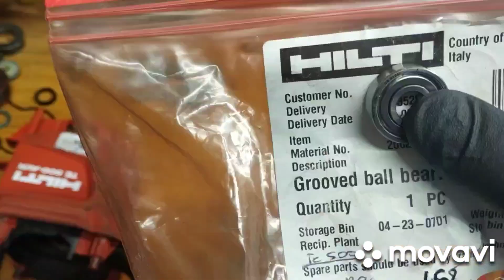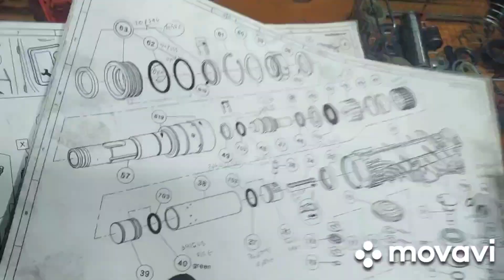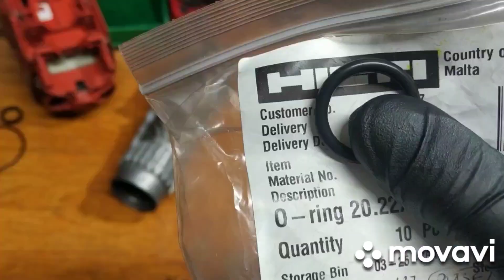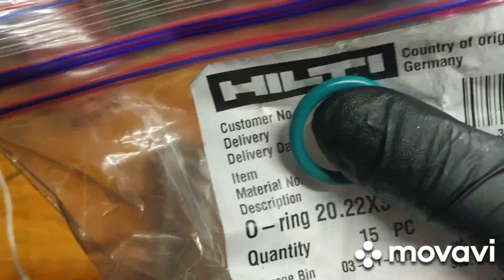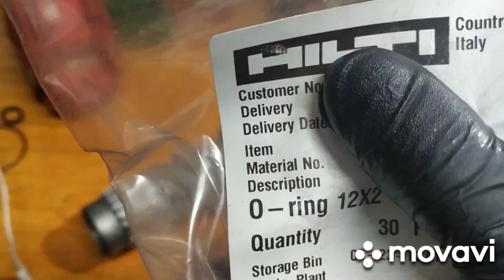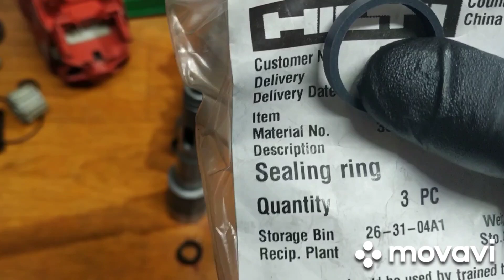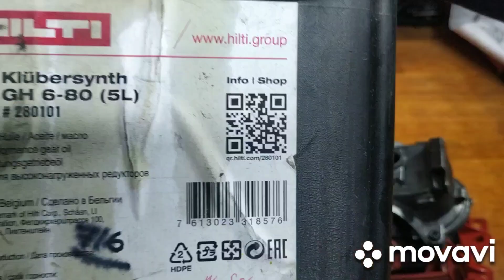HILTI TE 500 AVR REPAIR , REBUILD , ITEM N107/22. Alex/IRL.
Rebuilding completed.  Hilti te500 breaker has been completely disassembled and cleaned.  Installed 22 new parts including all bearings, gaskets, oil seals, piston and Ram rings, engine brushes.  New tool holder installed, oil and grease changed. Tullamore Offaly Ireland.   Alex.